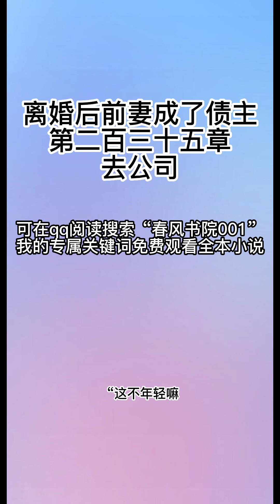离婚后前妻成了债主235